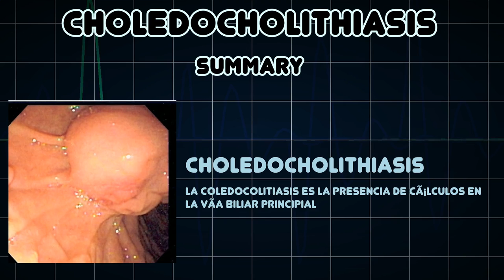Choledocholithiasis (Medical Condition)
Symptoms, risk factors and treatments of Choledocholithiasis (Medical Condition)

La coledocolitiasis es la presencia de cÃ¡lculos en la vÃ­a biliar principial